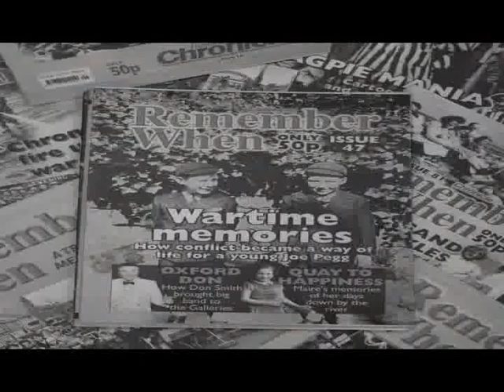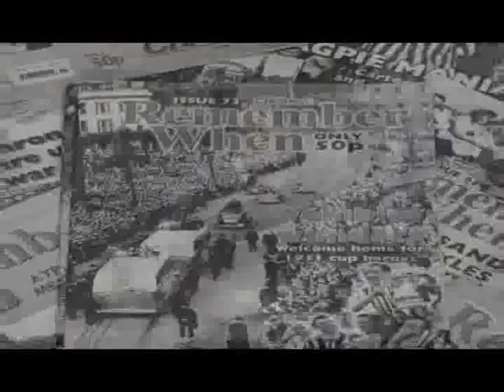Tyneside Remembered DVD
Ray Marshall introduces Tyneside Remembered, featuring some of the very best pictures and pages from the Evening Chronicle library archives.